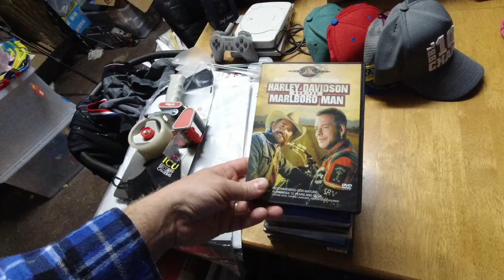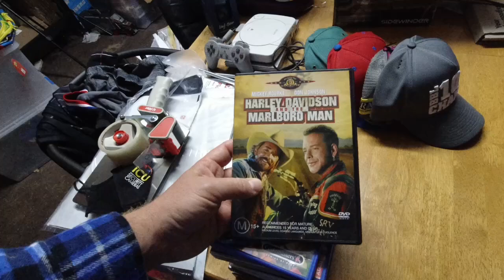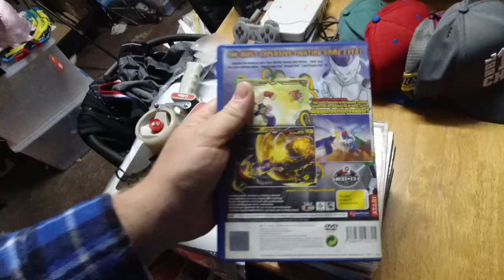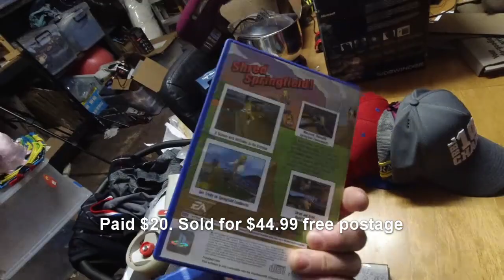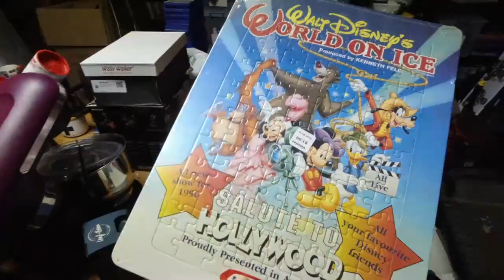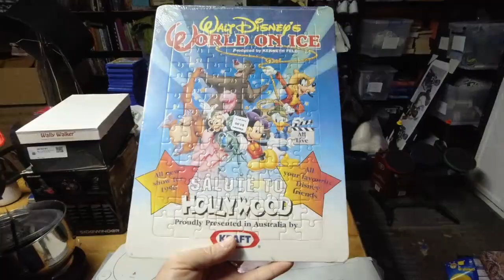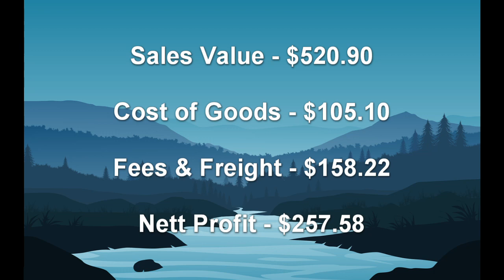Moving Media out the door - What Sold Sunday 16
We review our sales, and have a chat about what we have been up to.